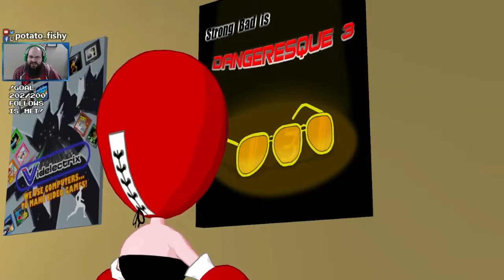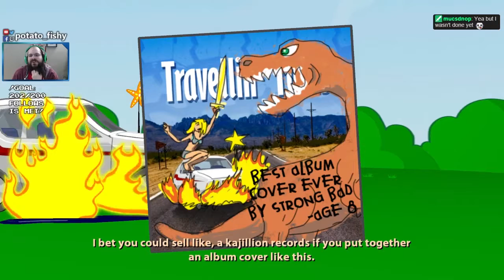PF Plays - Strong Bad's Cool Game - 07 - Lonely Without The Fun Machine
Strong Bad's Cool Game for Attractive People is an 5-episode graphic adventure-game, developed by Telltale Games and based on the Homestar Runner web cartoon, a surreal web-cartoon that was super popular with "old" people in the early-to-mid 00's (so kids ask uh... your parents).  Strong Bad is the lead character (cause who else could be as awesome to play as), and his wit is as sharp and weird as ever as he wanders town.